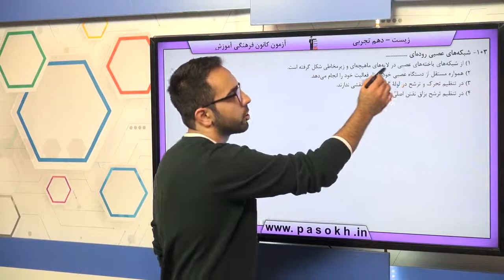پایه دهم تجربي زيست شناسي 1 گوارش و جذب مواد جذب مواد و تنظيم فعاليت دستگاه گوارش سوال 103 درصد پاس